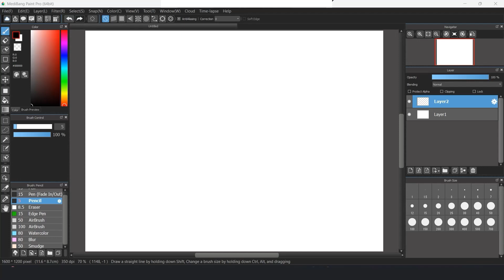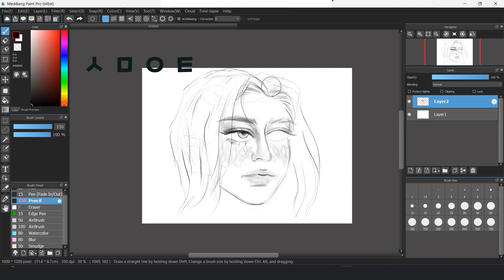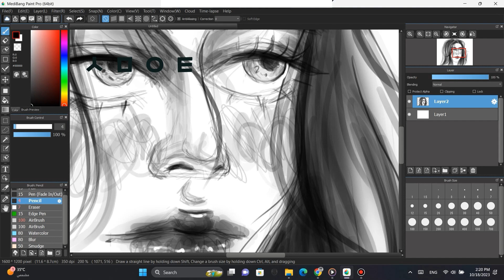How to draw a face for beginners Easy tutorial 리얼클래스 디지털 아트 쉬운 그림부터 시작하기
Video explaining how to draw facial expression digital art Easily for Beginner's tutorial
DIGITAL ART CLASS - 디지털 아트 클래스 스피드 드로잉
스케치 디지털 아트 쉬운 그림부터 시작하기 클래스

Salma_Arts_살마아트리는 법 디지털 아트 스피드 드로잉